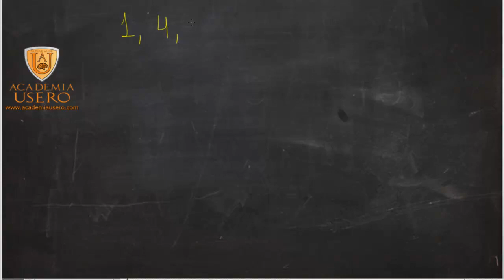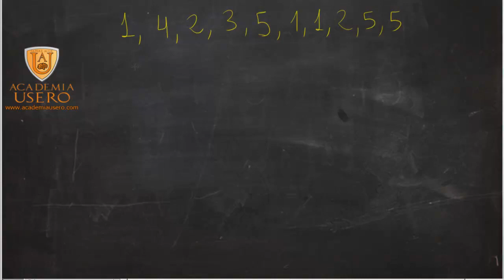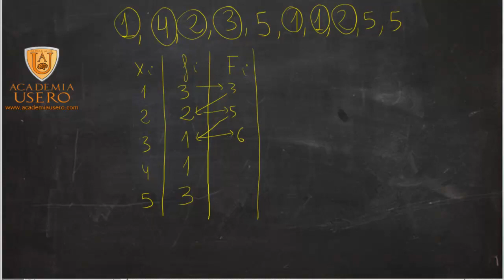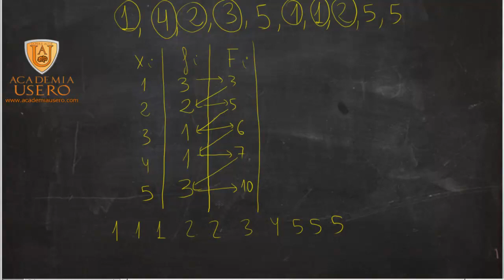Mediana y cuartiles en distribuciones discretas Matemáticas Academia Usero Estepona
La mediana y los cuartiles explicados para alumnos de matemáticas de acceso al Ciclo Formativo de Grado Superior y para alumnos de 3º de ESO. Podemos calcularlas añadiendo la columna de frecuencia absoluta acumulada a la tabla. El primer valor de x cuya frecuencia absoluta acumulada se pase de N/2 es la mediana, el primero que se pase de N/4 es el primer cuartil y el primero que se pase de 3N/4 es el tercer cuartil.